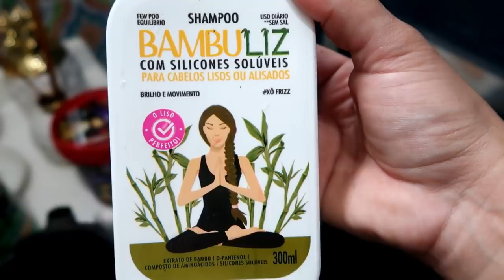VLOGÃO DIA DA FESTINHA DA KARINA- FIZEMOS TUDO E MUITO MAIS - Por Cah Almeida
OI AMORES HOJE VIM COMPARTILHAR COM VOCÊS TODA A PREPARAÇÃO DA FESTINHA EM CASA DA KARINA.

CONTINUA O VLOG DAS MENINAS EM CASA

CONTATO SIMONE BOLOS 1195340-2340 SUPER INDICO.

EQUIPAMENTOS USADOS

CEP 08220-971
São Paulo - SP
Camilla Almeida